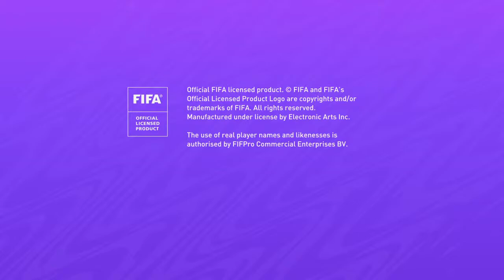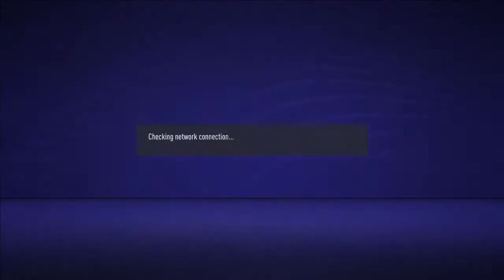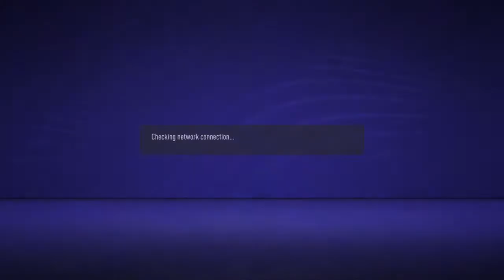Highschool Esports gameday against Layola HS